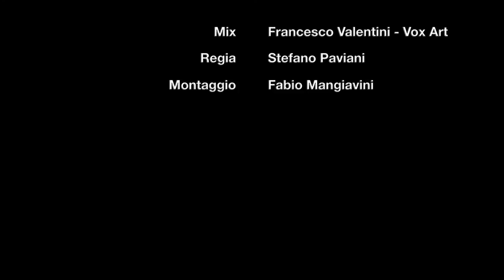Settle Down - Kimbra cover - Lizard Verona - Alessandra Bertolotti -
Alessandra Bertolotti - 3°Livello SPM
Insegnante: Stefano Paviani
Settle Down - Kimbra cover